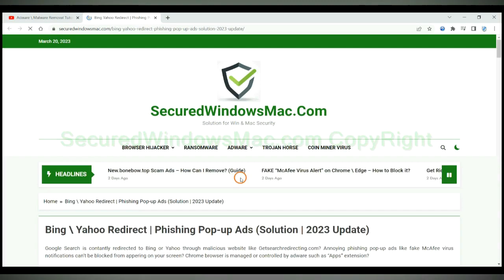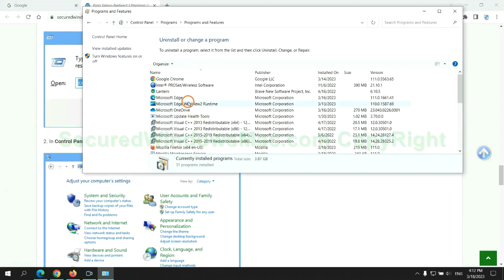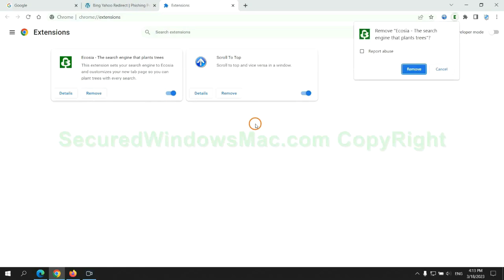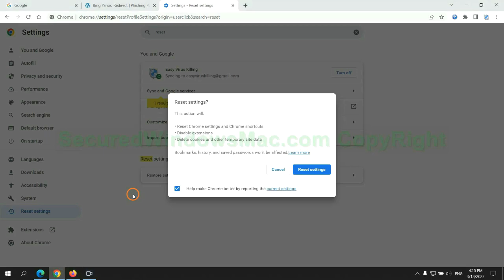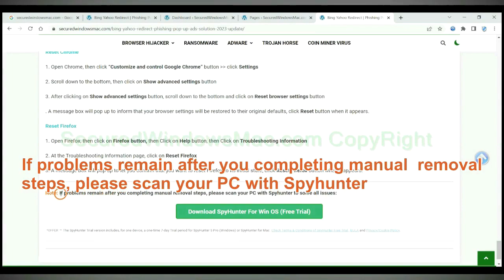gouddin.com Pop-up Ads Removal (Tutorial)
This video provides solutions for removing gouddin.com Pop-up. For details, please check